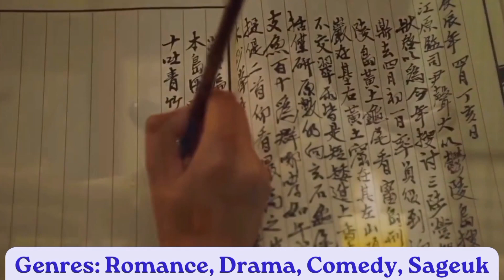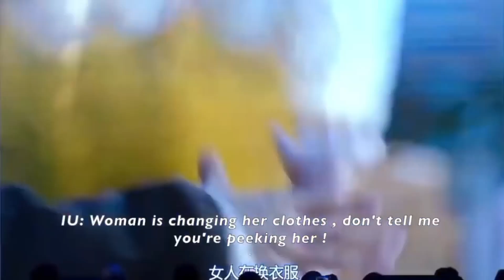Best 10 Historical Korean Dramas of all Time ||Top 10 Historical K-Dramas On IMDb || Must Watch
About the video:

Who doesn't love a good old Korean drama? We're going to be looking at some of the best historical K-dramas of all time! Watch as we take you through some of the best dramas from different periods in Korean history and rank them in order of their success. From the Joseon dynasty, to the Japanese occupation and to modern times, these dramas will

Keep your eyes peeled for a list of the best historical K-drams that you can enjoy with friends, family and a big bowl of popcorn. This is not your average drama list.

10 Best Historical Korean Dramas You Should Watch
10 Best Historical K-Dramas
Top 10 Highest Rated 2021 Historical KDramas We CANNOT Get Enough Of
10 BEST Historical Korean Dramas That You Won't Be Able To Get Over
Best Historical Korean Dramas of all Time _ Asian Dramas List
10  Historical Korean Dramas 2022 You Need To Watch
10Best Historical Kdramas from 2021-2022 That'll Change Your Life Forever!
Top 10 Best Historical KOREAN DRAMAS
10 Best Historical Korean Dramas To Binge-Watch On Netflix
10 best historical korean dram
 top 10 historical korean dramas of all time
10 Award Winning Historical Korean Dramas
top 10 historical korean dramas
 top 10 historical korean drama 2022
top 10 best historical korean drama
top 10 korean historical drama series
Best Rated Historical Kdramas Most Popular Kdramas
Top Rated Historical Kdramas
korean historical drama
historical kdrama
historical korean drama
historical korean dramas
korean drama historical
korean period drama

top 10 Korean drama

Thuong MC
KBIZ TV
Seoul Bi
Korean Pop Updates